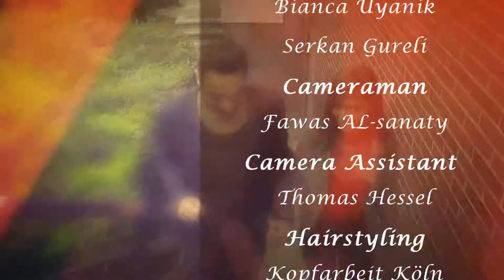Jacques Minas new song bheb el hayat (Lebanese Music )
Fan of Jacques Minas from Turkey I LOVE THIS SONG AND CLIP